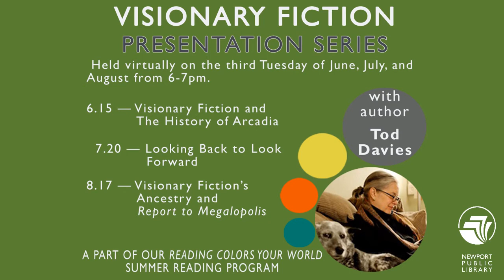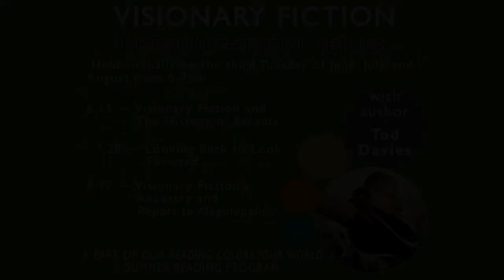Visionary Fiction Series — Looking Back to Look Forward with Tod Davies, Newport Public Library, OR.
This is a recording of an presentation by Tod Davies hosted by Newport Public Library as part of our Summer Reading Program 2021.

Visionary Fiction appears in many guises, from children's fairy tales to YA novels to literary fiction. Today we're going to look at the second and third of The History of Arcadia series, the YA/Arthurian love story Lily the Silent and the literary fiction of The Lizard Princess. When Sophia the Lizard Princess plunges into the world of symbol made visible, discovering who she is and what her world needs, the reader, too, can experience these wonders with her. And, as in all visionary fiction, wonder if these transfer to our world as well.